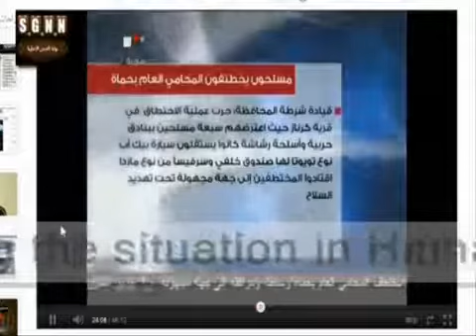20110831 - Hama City - Instigative Channels exploit abduction of Attorney General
A B O U T   T H I S  U P L O A D

This video is one of thousands of other videos we upload for the following reason:

We're building a online database to enable you to search one or more videos at once, and in a specific order as you cannot do efficiently on You Tube.

We would like to sort videos in a different way to improve our research on Syria.

Therefore we are creating a database in which you can sort either by provinces, cities, neighborhoods or by date.

It is in our plan to build the database also in a way so you can even sort by

- arrest, kidnap and missing individuals
- crimes against humanity
- human rights violations
- war crimes
- violations against the Geneva Convention
- violations against Rules Of Engagement (ROE)
- clashes & battles

There will be two database versions: a Excel version for public use and a database for our own use.

We plan to release the Excel version via Google Documents.

We keep you posted via our twitter channel GHSRSyriaWatch